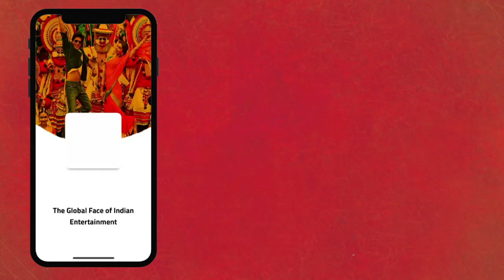Virat Kohli Visits Oberoi Mall In Mumbai And Fans Go Crazy! | LehrenTV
Captain of the India Cricket team Virat Kohli recently visit Oberoi Mall in Mumbai and his fans went crazy after watching their favorite cricketer. Check out this video.